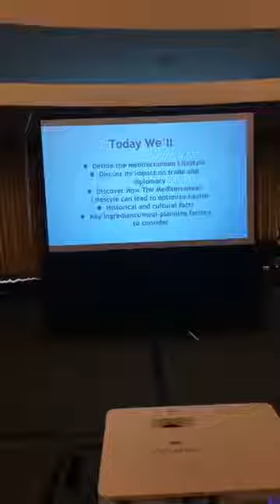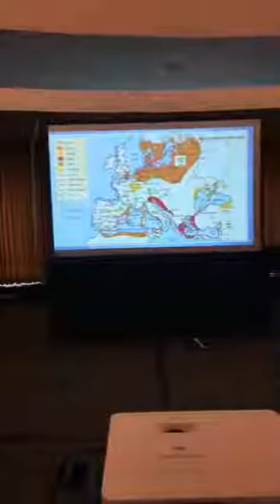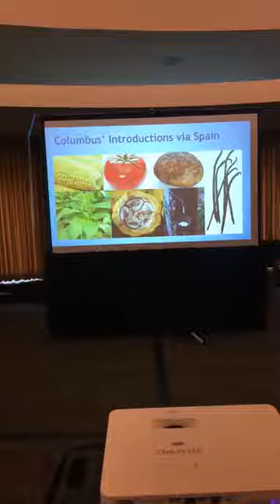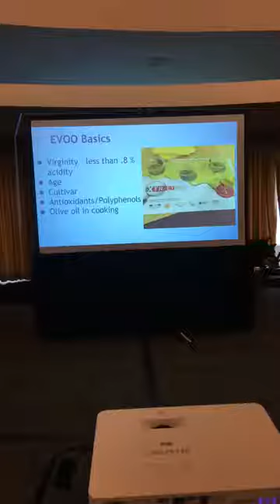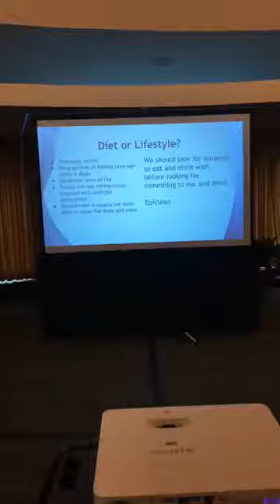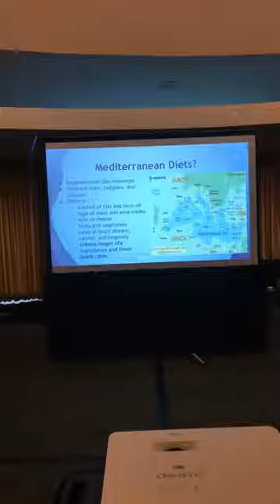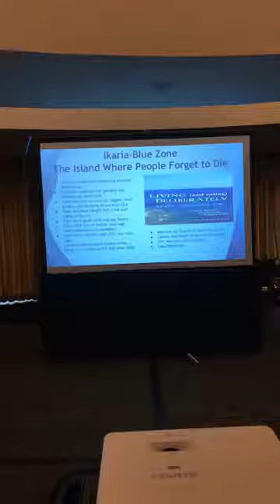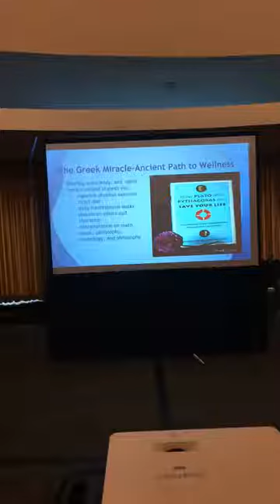The Mediterranean Diet and its Impact on Trade and Wellness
Public Forum at the International Trade Center in Washington, DC on May 31, 2018 presentations by Amy Riolo and Dr. Sam Pappas for International Trade Month and Mediterranean Diet Month